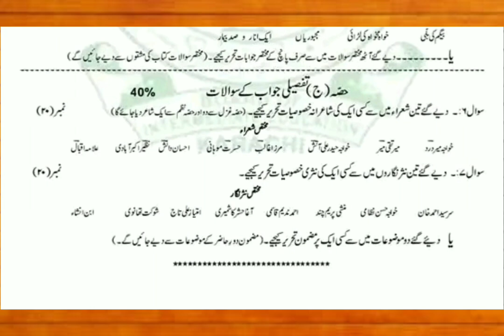CLASS 11 MODEL PAPER 2023 BOARD OF INTERMEDIATE EDUCATION KARACHI 17.03.23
CLASS 11 MODEL PAPER OF BOARD OF INTERMEDIATE EDUCATION KARACHI 17.03.23
class 11th
model paper
samaj story